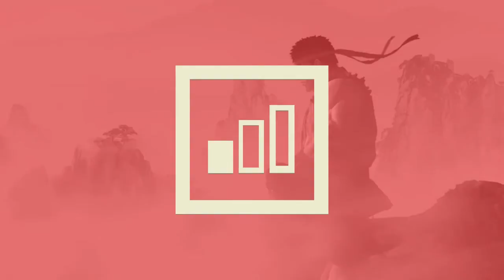Últimas Noticias y cambio al Shoryuken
Al final no todo fueron buenas noticias.